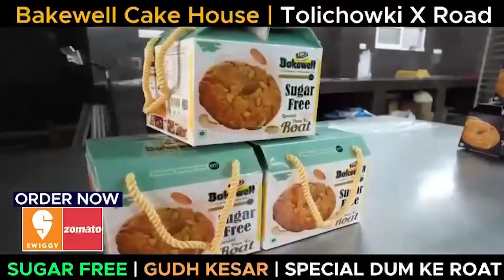The Water Level In The Project Touched 585.20 Feet, Against Its Full Reservoir Level Of 590 Feet.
Beautiful landscapes of SrisailamDam and NagarjunaSagarDam on KrishnaRiver

As heavy inflows officials lifted 20 crest gates of NagarjunaSagar dam and releases water downstream, today

Inflow.   : 3,80,778 cusecs
Outflow : 3,00,639 cusecs

Maximum Capacity: 312.50 tmc
Current Storage       : 298.01 tmc

FOR DETAILS
CALL EVERY TIMES NEWS EDITOR-IN-CHIEF, MOHAMMED OMER FAROOQUI
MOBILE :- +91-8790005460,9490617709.